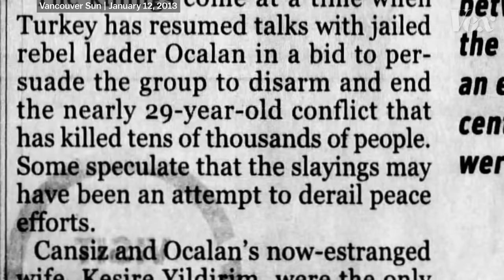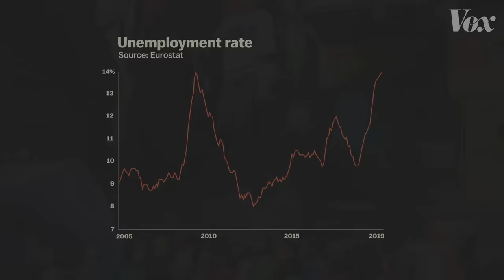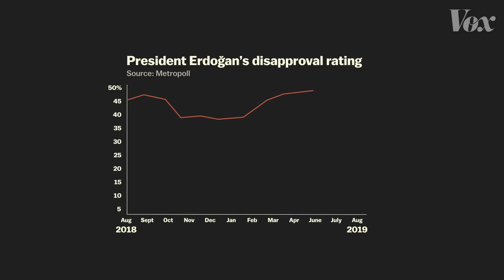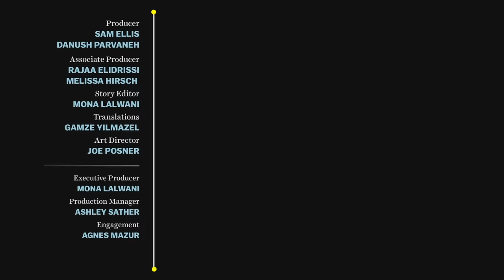Why Turkey is invading Syria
… and how it’s getting what it wanted.

On Oct. 9, 2019, Turkey launched an attack in northeastern Syria. Turkey made the move shortly after the US announced it would remove some of its troops from the region.

Turkish President Recep Tayyip Erdoğan had his eyes on the region for years. Turkey, he argued, needed a “safe zone” to serve as a buffer against the Syrian War happening just across the border. Yet back home in Turkey, there were other factors at play that accelerated his calls for an invasion that involved Erdoğan’s own political survival.

The move has recalibrated alliances in the Syrian War and added new uncertainty on the future of the region.

The Institute for the Study of War’s reports on the US withdrawal from Syria

Vox Atlas demonstrates where conflicts occur on a map and the ways in which foreign policy shapes a region.